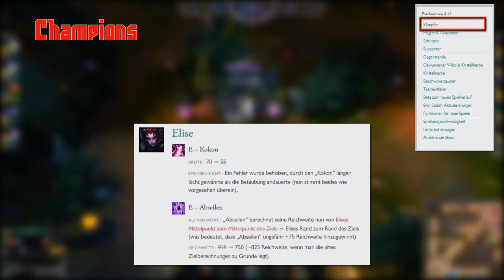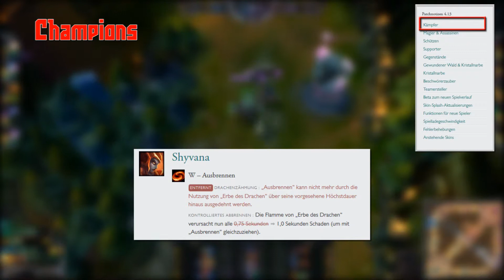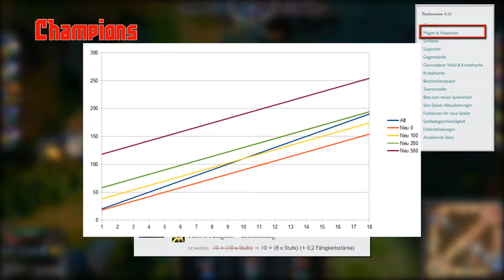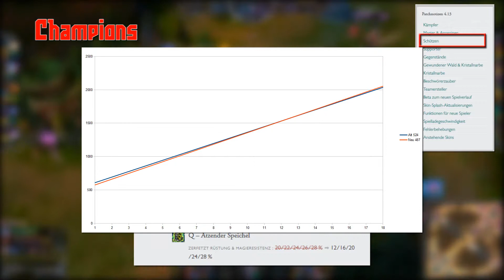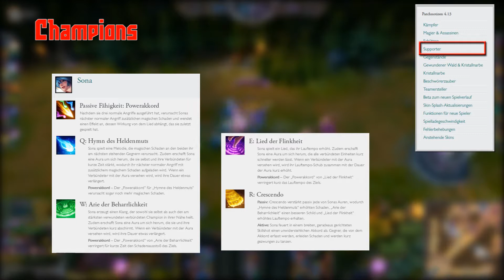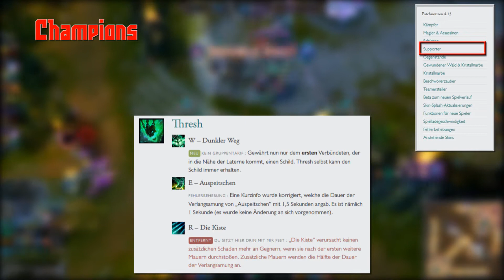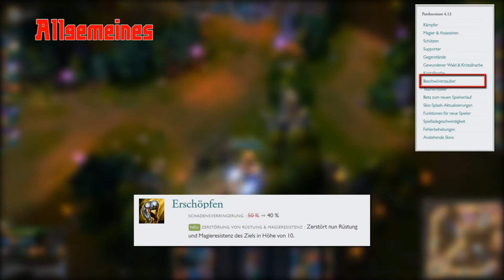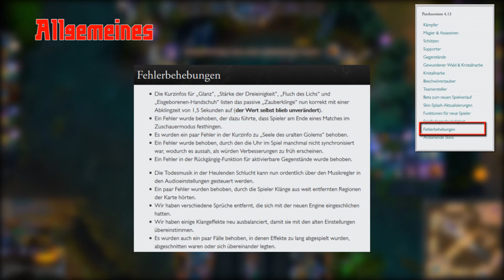Patch-Check #006 - Patch 4.13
Have fun!